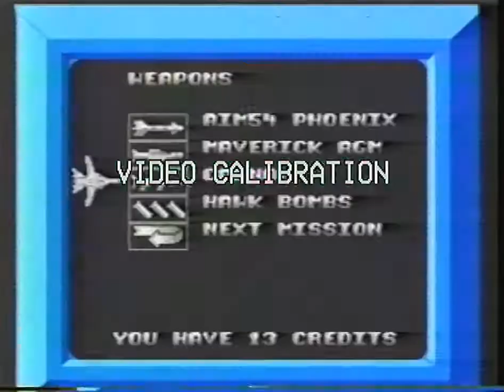Captain Skyhawk NES 1990 Ad